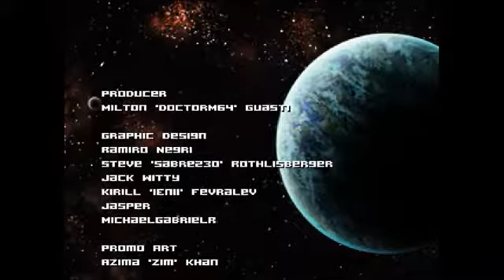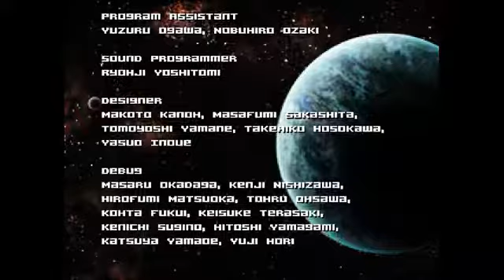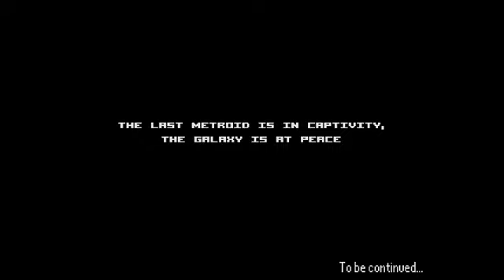AM2R without losing stuff from last mission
If Samus wasn't dumb enough to dump her gear after every mission
inspired by DruidVorse